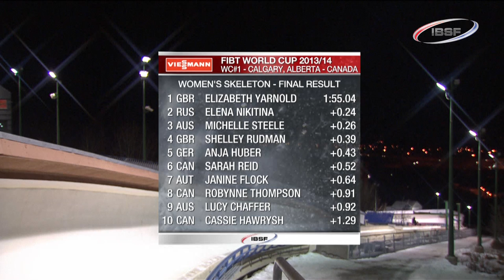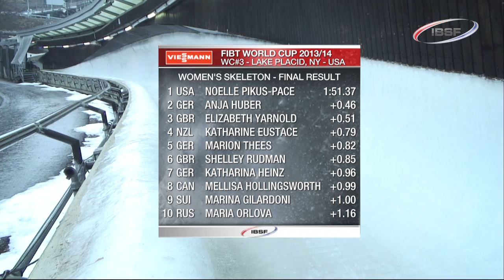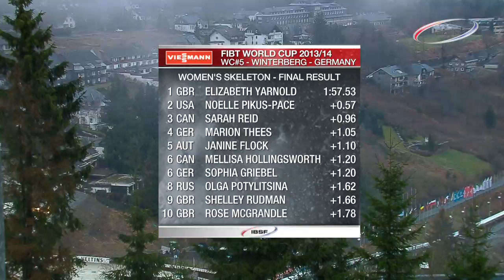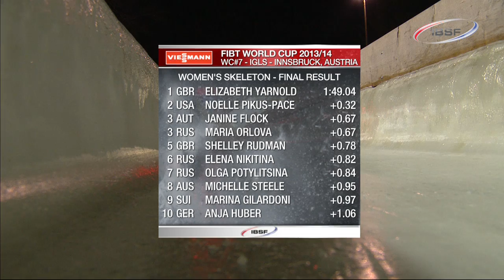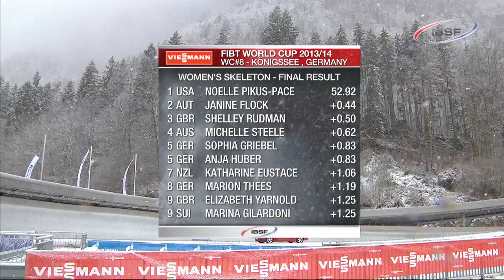FIBT Women's skeleton WC season review 1314